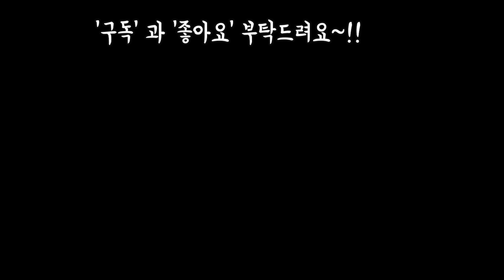소원하던 다육언박싱 창마왕 베라가모세트 특별할인가 레몬로즈 호피복랑금 아모르파티 펜지 방울원종복랑금(feat 은지네다육 협찬)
안녕하세요
엊그제 안산시 선부동에 있는
은지네다육 들러서 영상찍어
오면서 귀하디 귀한다육들
협찬 받았어요~!
창 베라가모 창 마왕 원종방울복랑금 9만원을
6만5천원 특가세일
호피복랑금 2개  7만원 특가세일

은지네다육 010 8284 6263